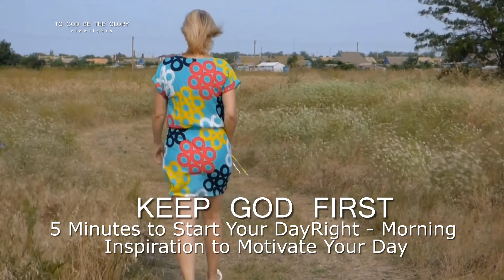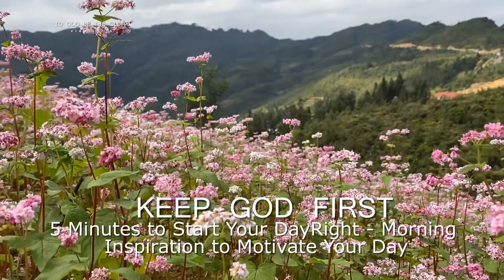KEEP GOD FIRST 5 Minutes to Start Your Day Right Morning Inspiration to Motivate Your Day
Oh yes
Through Jesus the Son, yeah, yes
O yes...
Great…